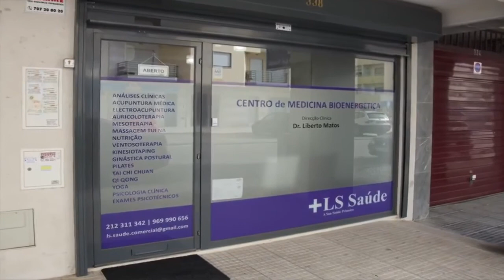UN DOCTOR DEPRESIV - DL LIBERTO, DIN PORTUGALIA CĂTRE ROMÂNIA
Catedrala Credinţei: Şos. Fundeni, nr.11, sector 2, Bucureşti (vis-a-vis de Supermarketul XXL)